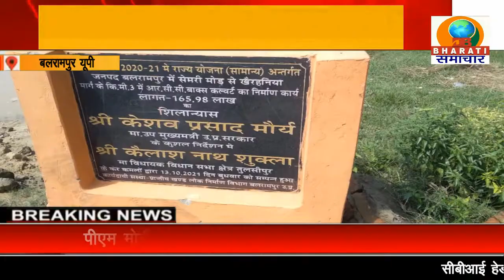बलरामपुर: निर्माणाधीन आरसीसी पुल निर्माण कार्य वर्षों से चल रहा है